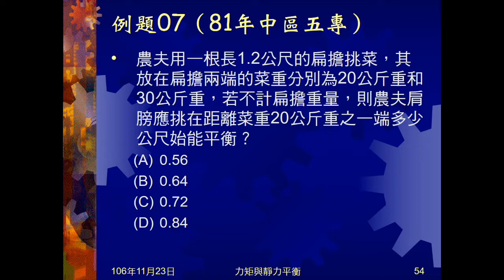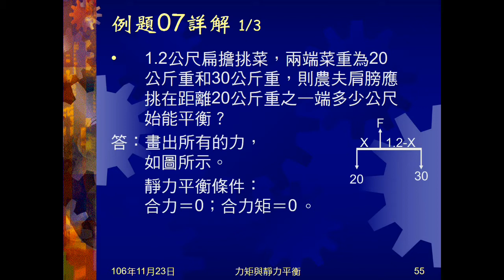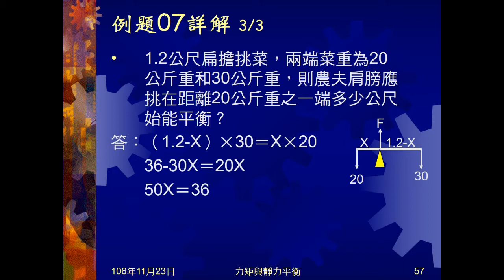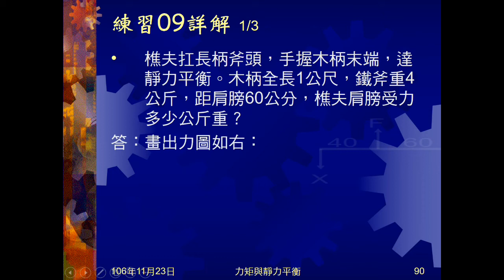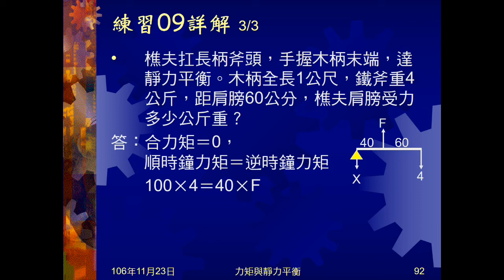106學年國三理化＿靜力平衡04：例題07；練習09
例題07農夫挑扁擔，扁擔長已知，兩端物重已知，問肩膀應挑在何處。練習09樵夫扛斧頭。斧頭重已知，肩挑位置已知，斧頭全長已知，問肩上受力。